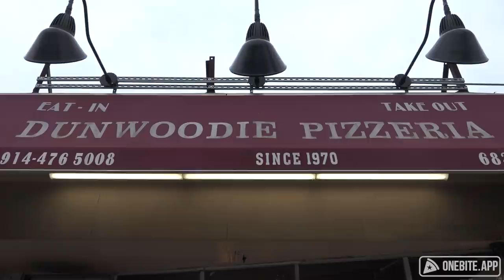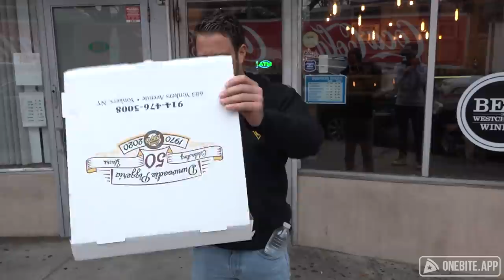Barstool Pizza Review - Dunwoodie Pizzeria (Yonkers, NY)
Dave is in Yonkers on the way to the airport and reviews Dunwoodie Pizzeria.